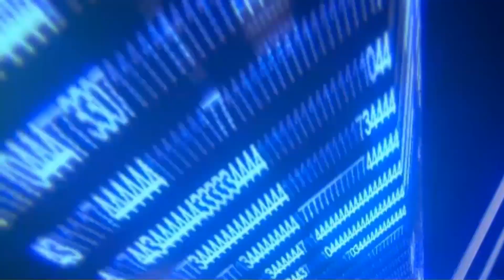J-Stars Victory VS + EP1: Luffy está muy roto (Español | HD)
Apelo a vuestra humanidad. Ayudemos a Frank Cuesta (Frank de la Jungla) a que liberen a su mujer de la cárcel. Firmad aquí para ayudar

NUEVO MOVIMIENTO PARA TRAER JUEGOS DE DIGIMON A OCCIDENTE. ¡FIRMA AQUÍ!

¿Te gustan los fanfics? ¿Leer historias inventadas? ¡Echale un vistazo a mi primer fanfic!

¡JUEGA Y GANA GRANDES PREMIOS! ¡APÚNTATE EN ESTE LINK PARA EMPEZAR!

ID secundario de PS3: Guarrete_Kaos

ID de Wii U: IvanMosqueGamer1

ID de Steam de MosqueGamer 1: MosqueGamer 1